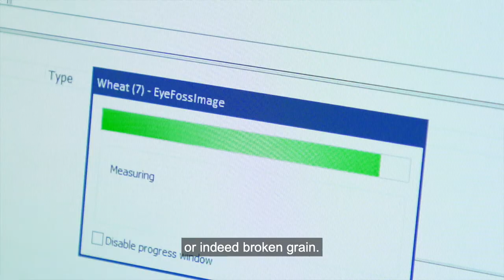Image analysis helps to make best use of grain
Grain handlers explain how revolutionary image analysis of grain helps to spot defects such as broken kernels in time to organize loading of ships at the port of St Nazare, Nantes in France. Each lorry load of grain arriving at the port can be checked within a few minutes. The loads can then be allocated for shipment according to quality expectations from customers. The new system is providing a solid platform for better customer relations and not least, the best possible use of grain according to a rapid yet accurate assessment of grain quality.